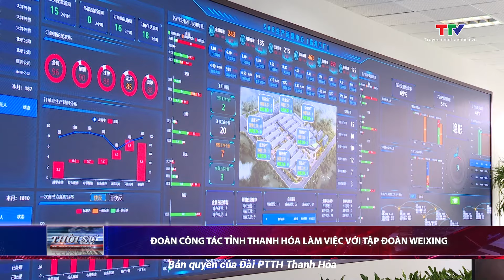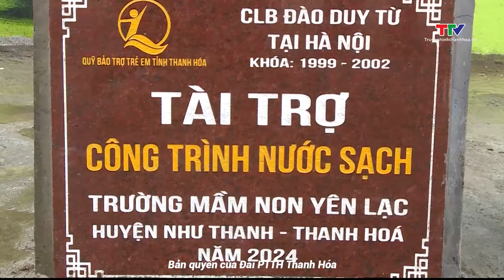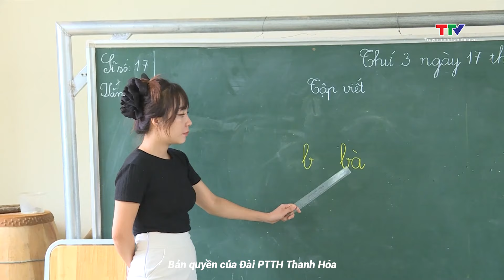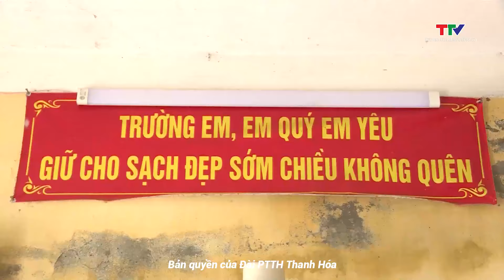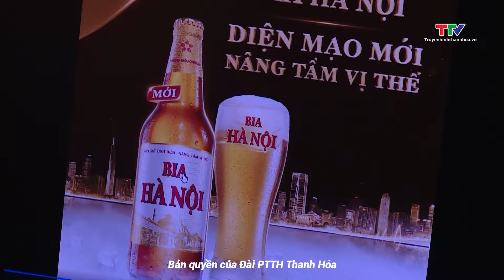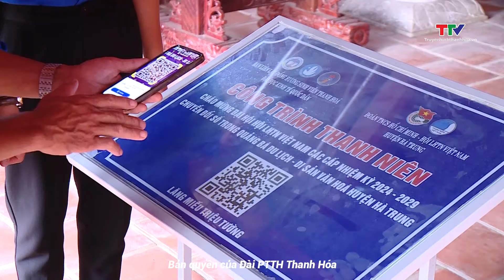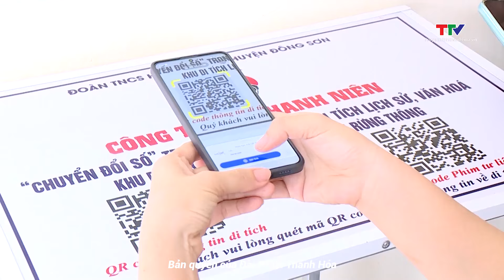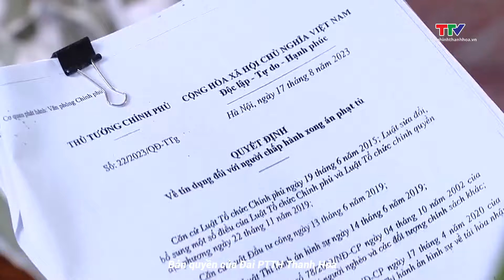Bản tin Thời sự tối 21/9/2024